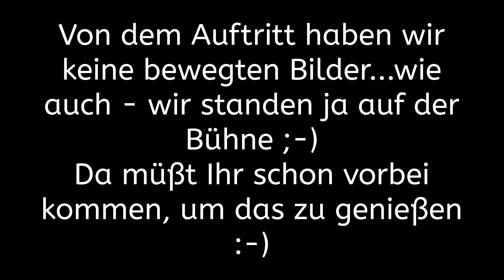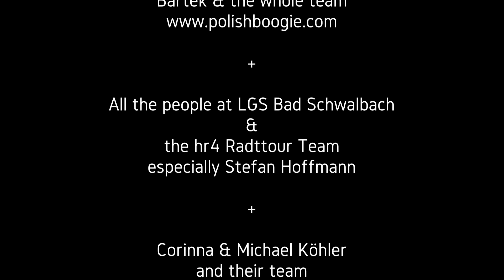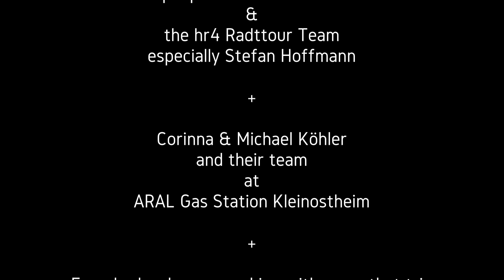Boppin' B - Tourbericht POL-GER - 27.-29.07.2018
Unser letzets Wochenende :-)

Folgende Locations haben wir bei der Tour gespielt:
27.07. Polish Boogie Festival - Czluchow (POL)
28.07. HR4 Radtour Party - Bad Schwalbach (GER)
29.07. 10 Jahre ARAL - Kleinostheim (GER)